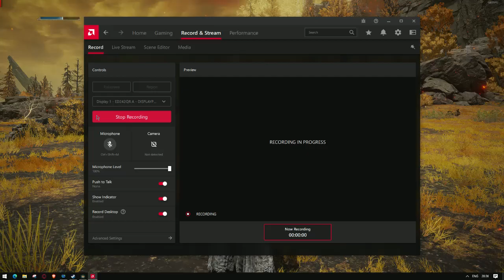Elden Ring - Curved Greatswords 1.09